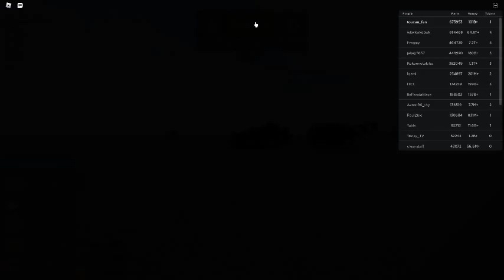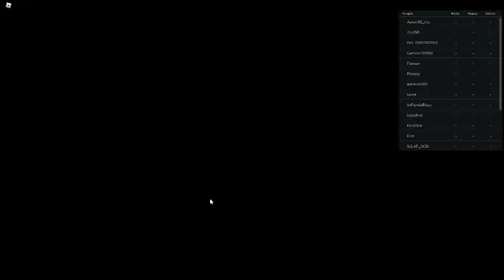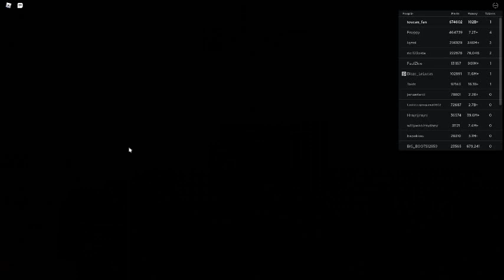Russia Car Crash Compilation 21857